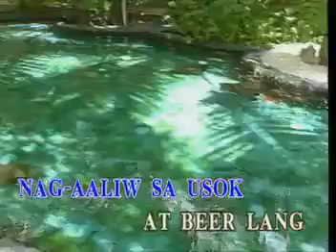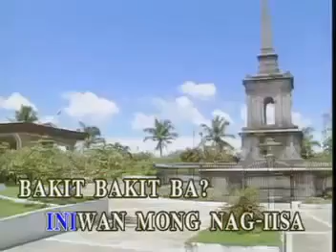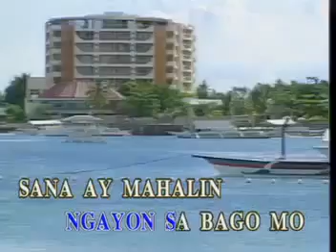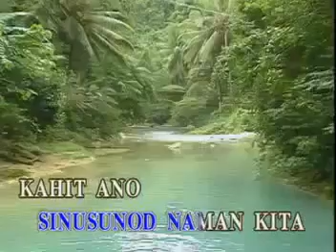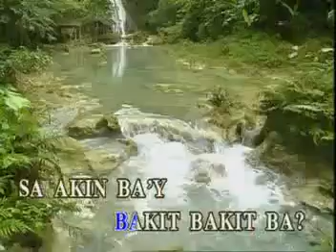1.Siakol - Bakit Ba [Sing N' Vision] VIDEOKE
^^happy singing^^
BAKIT BA
SIAKOL
THE SLOW ROCK HITS OF SIAKOL